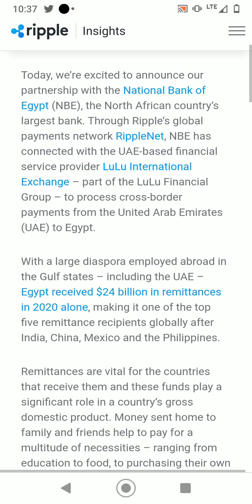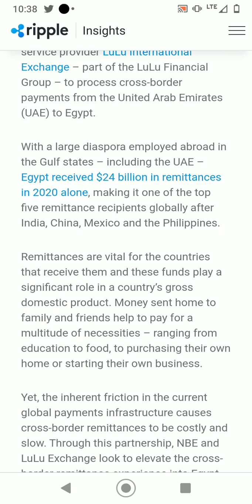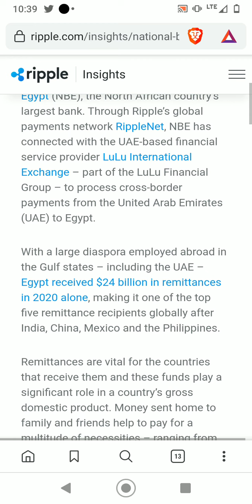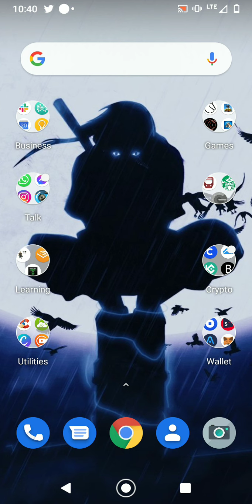Cryptocurrency News For Beginners In 2021: Ripple Partners With Egypt Bank & Lulu International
This is bringing mass adoption to all of the eastern continents and adding more potential value to XRP